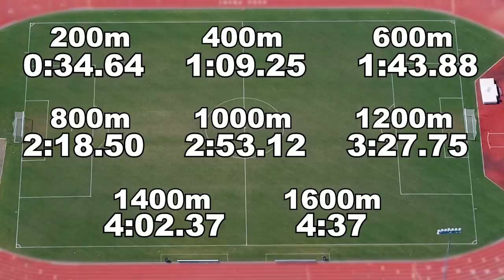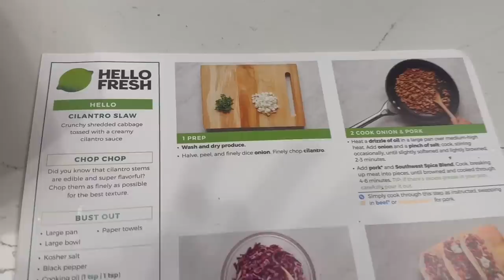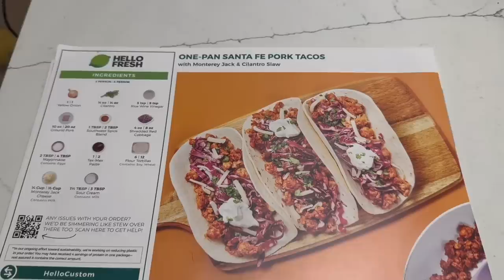Running at Marathon Record Pace: The Kipchoge Challenge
I've done the Eliud Kipchoge Marathon Workout Challenge before but now that the record's been broken, running at world record marathon pace is even harder.